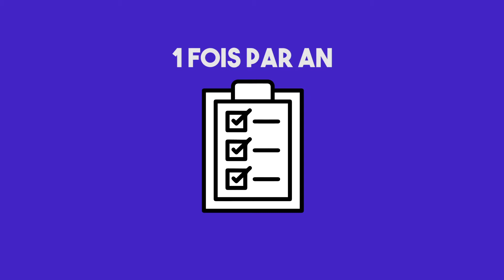Parcours sans ruptures | Jean-Marie Othelet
Jean-Marie Othelet, papa d'un enfant autiste et Président de "Vivre avec l'autisme 54", explique en quoi cette association apporte soutien et conseil aux parents d'un enfant atteint de troubles du spectre de l'autisme.
Découvrez ce qu'est le parcours sans rupture et suivez ce lien pour en savoir davantage sur l'association :